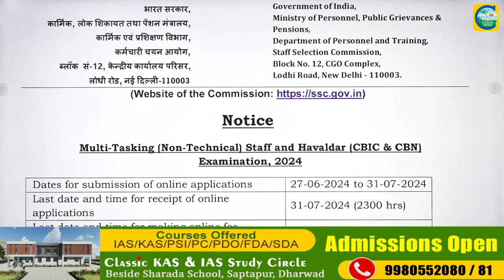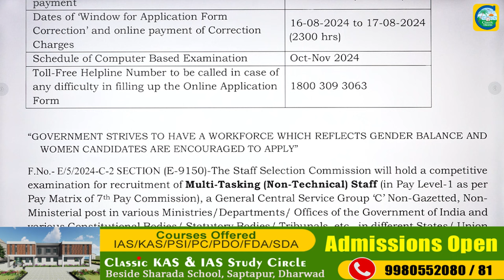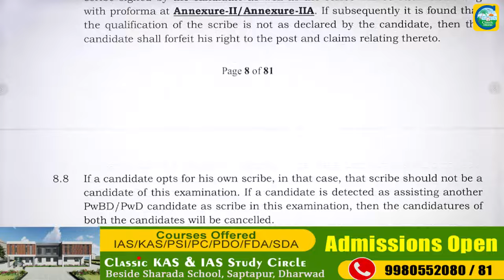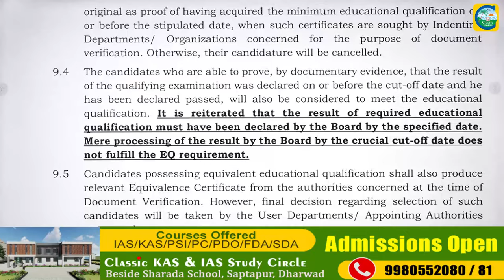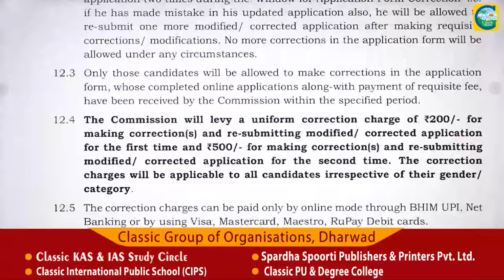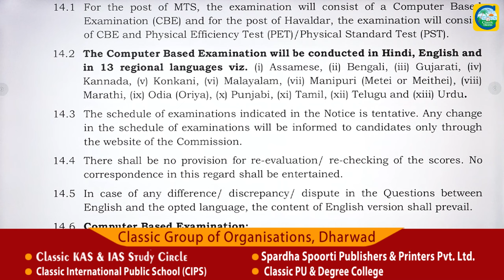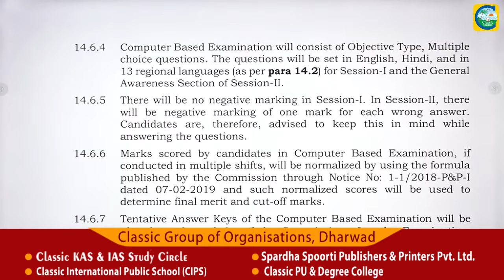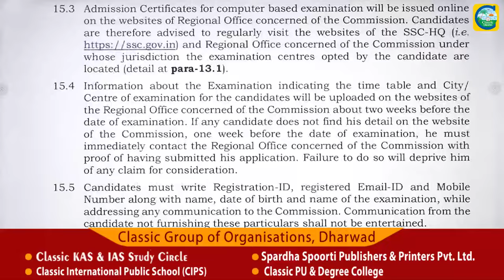SSC MTS ನೇಮಕಾತಿ || ಹುದ್ದೆಗಳು : 8,326 || ವಿದ್ಯಾರ್ಹತೆ : SSLC || ಕನ್ನಡದಲ್ಲಿ ಪರೀಕ್ಷೆ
Classic Education
Dharwad